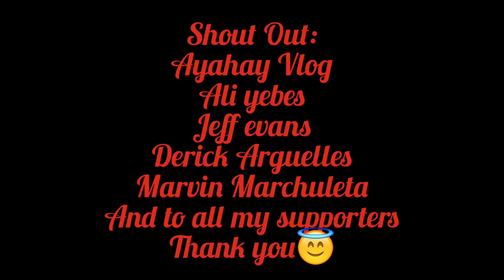Not to do!....dont forgot this! vlog.no.34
tips # Keepmotivated